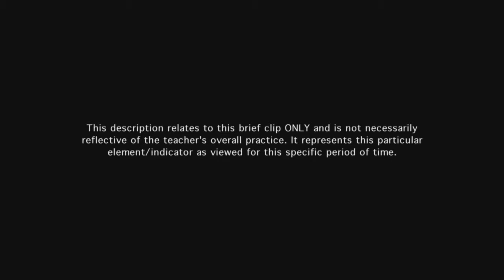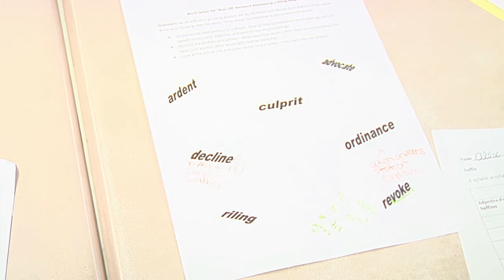Teacher engages students in learning - Example 16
Students are engaged at an appropriately high level of cognitive challenge. Students interact with peers to explore content.